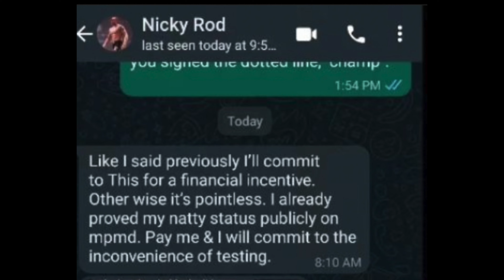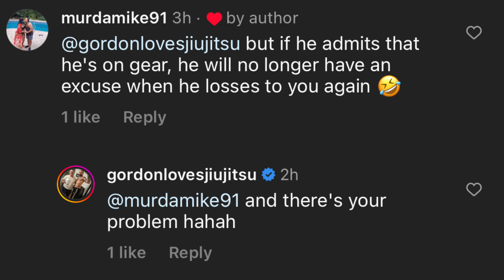Gordon Ryan Wants to Drug Test Nicky Rod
If you were Nicky Rod would you agree to the drug testing that Gordon Ryan is offering?